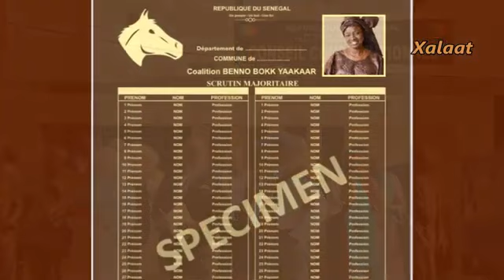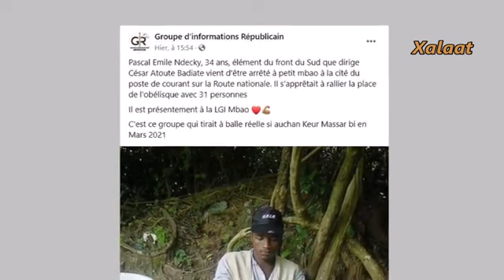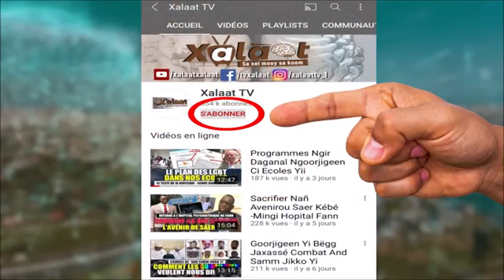Ganaaw 8 juin, Luy Beneen Etape Combat Bi ?